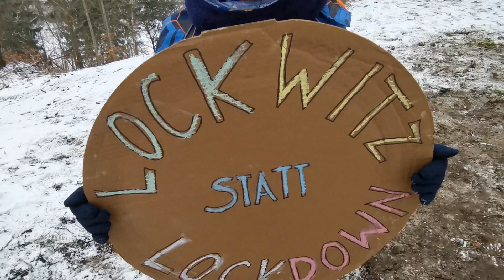Der 78. digitale Prinzenwalzer des Ski- und Eisfaschings: Ein Gruß aus Lockwitz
Eine Tradition unseres Ski- und Eisfaschings heißt: Prinzenwalzer! Unser Prinz Covid 19. und seine Prinzessin Corona werden 2x pro Woche den Prinzenwalzer für euch tanzen, an den außergewöhnlichsten Ort, die man sich vorstellen kann. Aber nicht nur das Prinzenpaar soll tanzen. Auch ihr werdet ein Teil davon. Filmt euch beim Tanzen im 3/4-Takt, sucht den Partner eurer Wahl, seid kreativ, habt Spaß und genießt den Klang der Faschingsmusik. Im Kostüm oder ohne, in der eigenen Stube oder auf dem höchsten Turm. Je ausgefallener – desto besser!